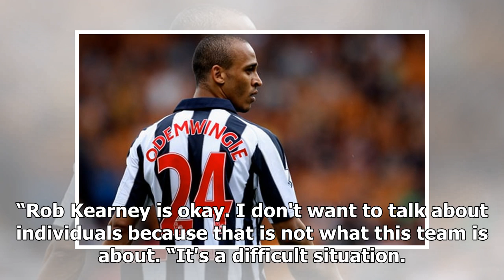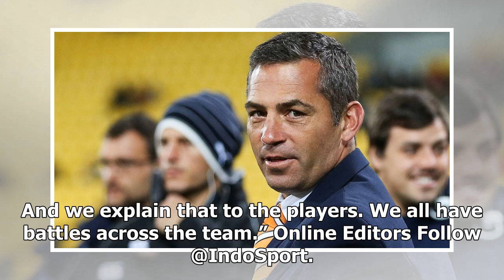'We have to tell them this is how it is' - Leo Cullen wields the axe on experienced players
Leinster Head Coach Leo Cullen. Photo: Matt Browne/Sportsfile Leo Cullen has issued a warning to his squad that his Leinster's title-winning ambitions will...